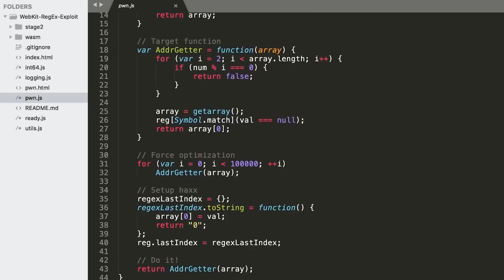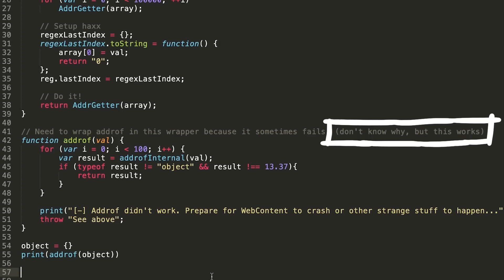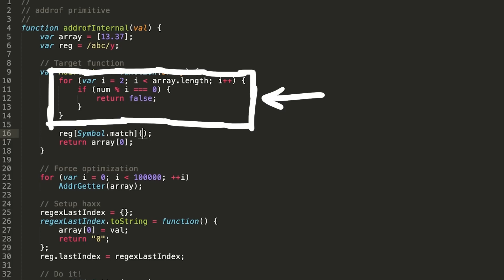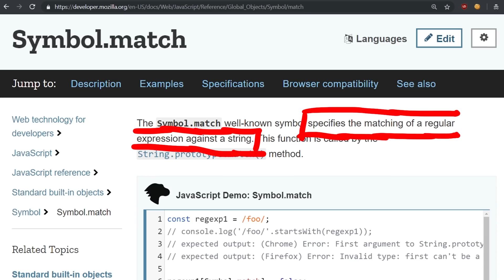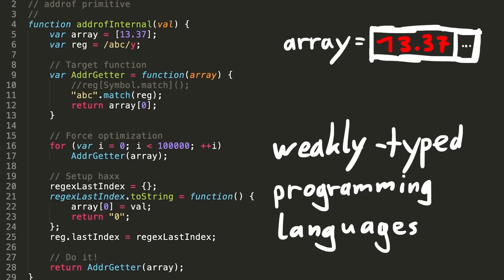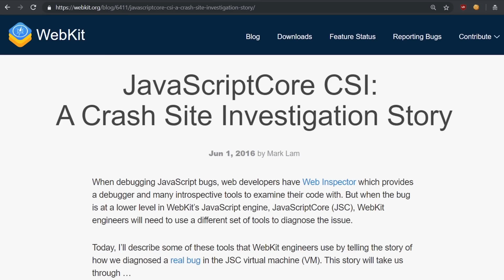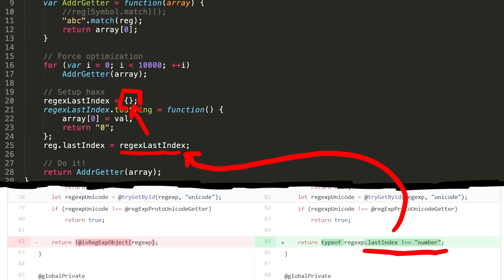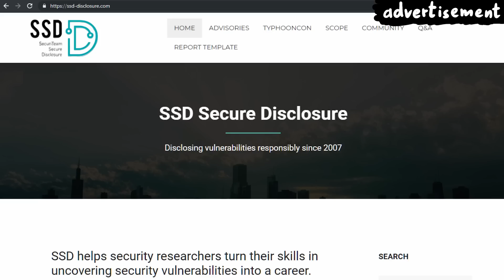WebKit RegExp Exploit addrof() walk-through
Part 4: We finally look at the actual exploit code. We start by understanding the addrof() primitive used to leak the address of a JavaScript object in memory.

-=[ 🕴️Advertisement ]=-

-=[ ❤️ Support ]=-

-=[ 🐕 Social ]=-

-=[ 📄 P.S. ]=-